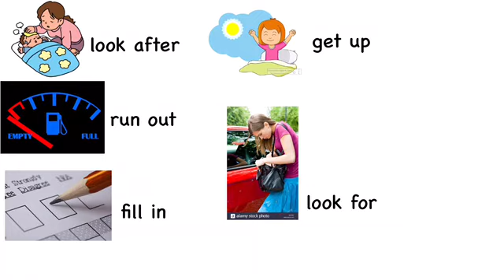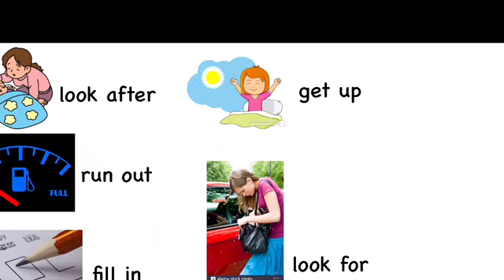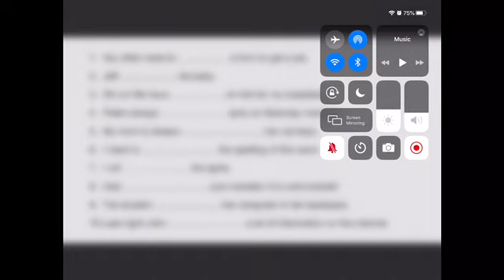Some phrasal verbs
Practice some phrasal verbs